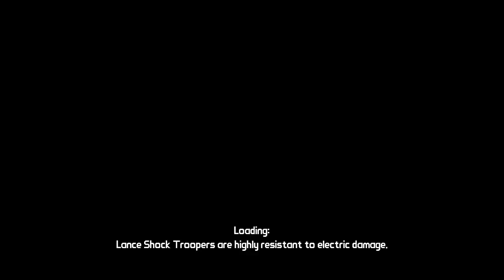After The Squad I Borderland The Secret Armory Of General Knoxx I Episode 8